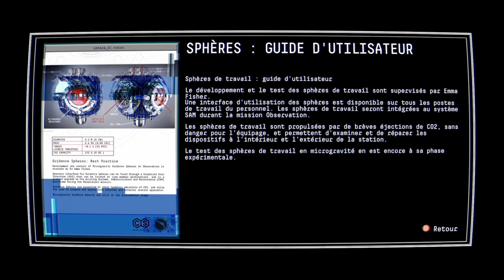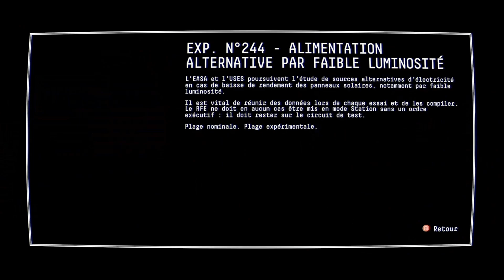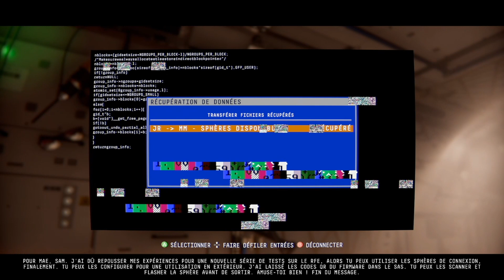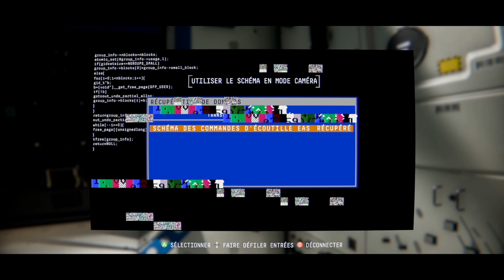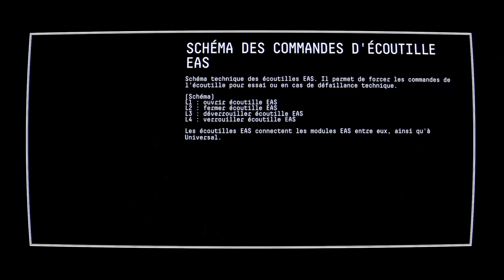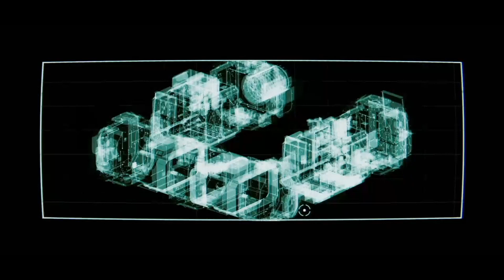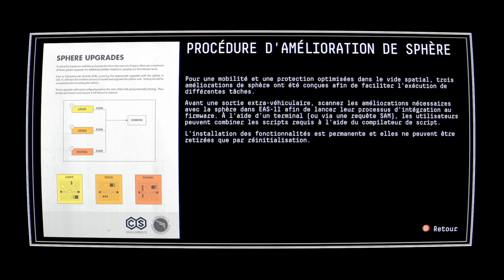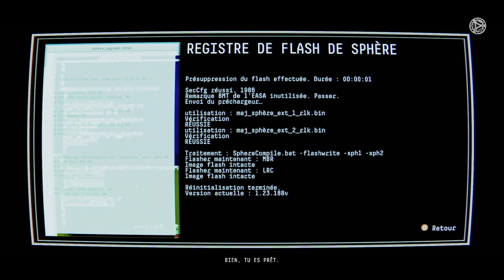Observation ep02 // Let's play FR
Bienvenue dans cette série de science-fiction où on ne contrôle pas un humais mais bel et bien un intelligence artificiel qui essai de comprendre avec l'aide de ca compagne humaine ce qui se produit dans la station spatiale et quel était réellement la mission de l'équipe.

Si vous voulez participer a la communauté Facebook et décider des jeux que l'on joue par la suite suivez ce lien

Si vous voulez suivre live nos stream tout cela se passe sur twitch. Vous pouvez venir avoir du fun avec nous les mardis et jeudis 20h30 en suivant ce lien

Bon visionnement :D
take care